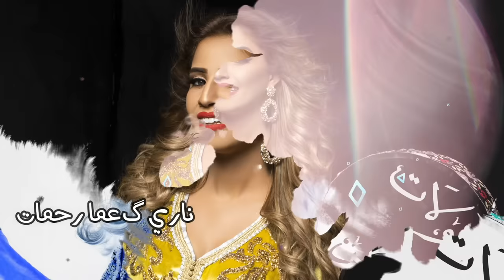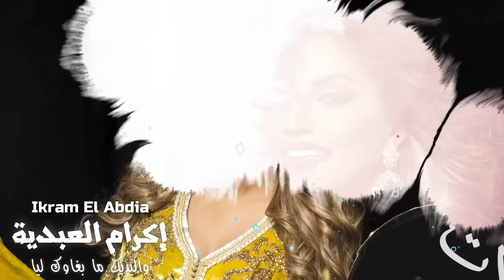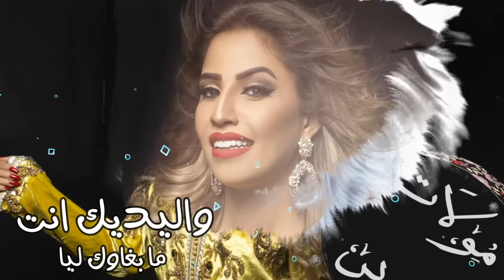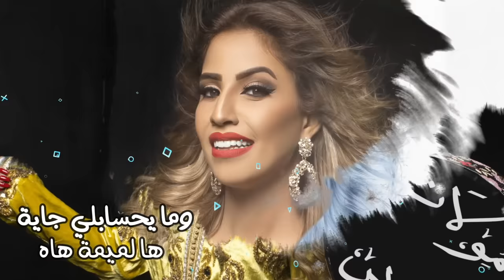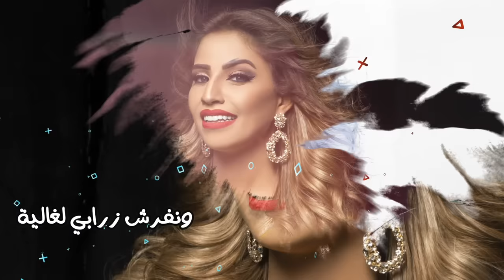Ikram El Abdia - Wili Wili (EXCLUSIVE) | (إكرام العبدية - ويلي ويلي (والديك نتا ما بغاوك ليا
Ikram El Abdia - Walidik Ma Bghawk Liya (EXCLUSIVE Lyric Clip) | 2019
إكرام العبدية - والديك ما بغاوك ليا (حصريآ) | 2019